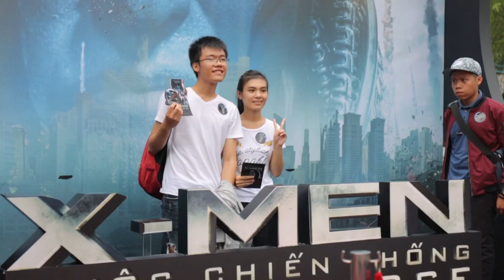X-Men Offline Fan Đầu Tiên Tại TP.HCM 18.5